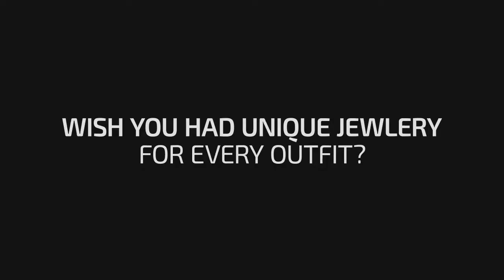Paper Bead Rollers Quilling tool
Join the latest crafting trend - paper bead jewelry making! Make your own chic jewelry for every outfit in your closet with our Paper Bead Roller.

Paper beads are made by tightly rolling specially shaped strips of paper on the metal winding pin. You glue the end to keep the bead shape and pull it off of the paper bead roller. Cover it in glaze and you are ready to make beautiful and unique jewelry.